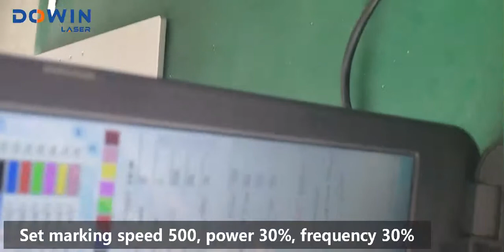How to check out whether the fiber laser machine laser path is correct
If your fiber laser marking machine power is not strong enough, not only need to clean the lens also need to out whether the fiber laser machine laser path is correct,  this video teach you how to test laser beam path is correct or not .